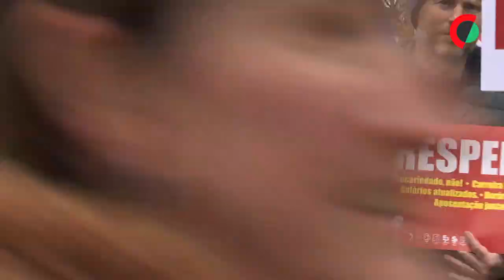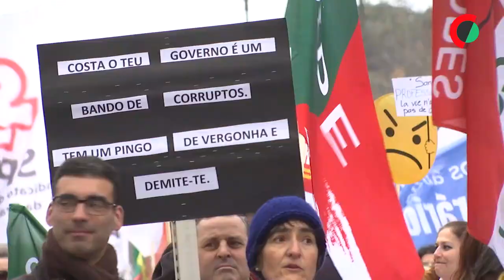Professores de todo o país garantem que “luta vai continuar”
Professores de todo o país manifestam-se hoje em Lisboa com uma lista de reivindicações que inclui a contagem do tempo de serviço que esteve congelado mais de seis anos, e garantem que “a luta vai continuar”.